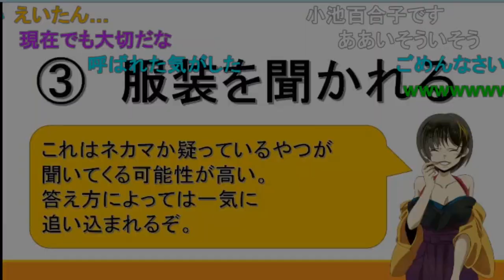【幕末志士】中岡流ネカマ攻略講座